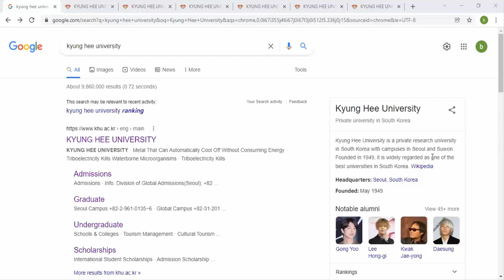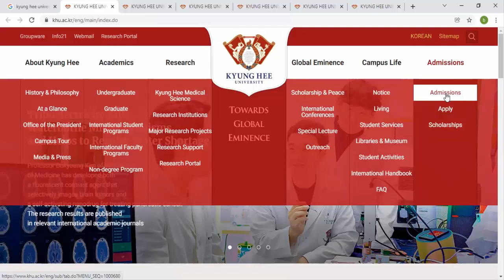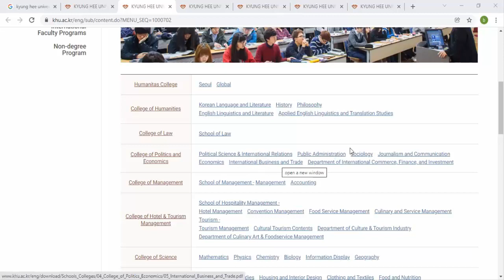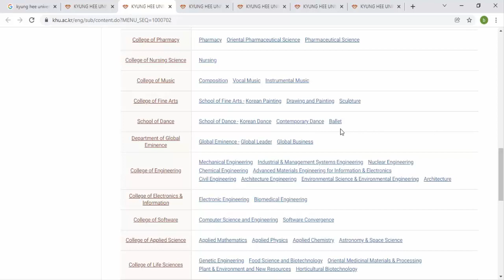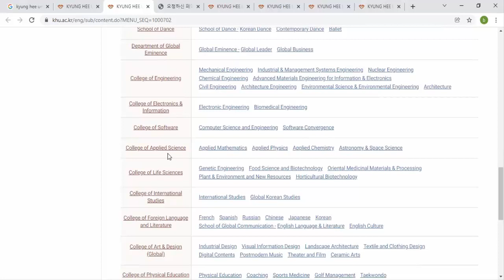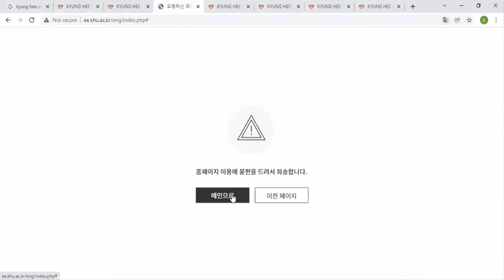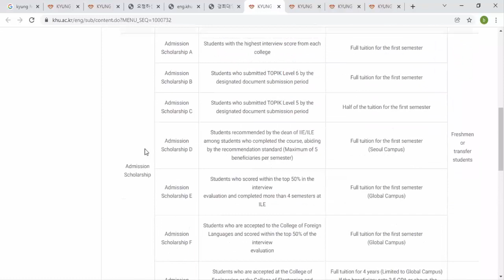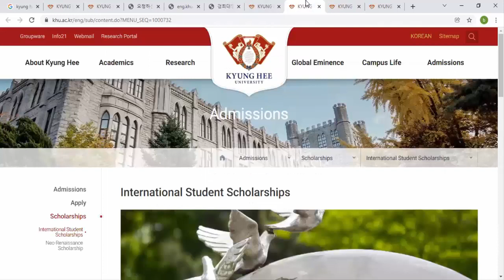KYUNG HEE UNIVERSITY. SOUTH KOREA UNIVERSITY | SCHOLARSHIP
Mentioned with # are colleges
Human Ecology
Global Eminence
# Life Sciences
International Studies